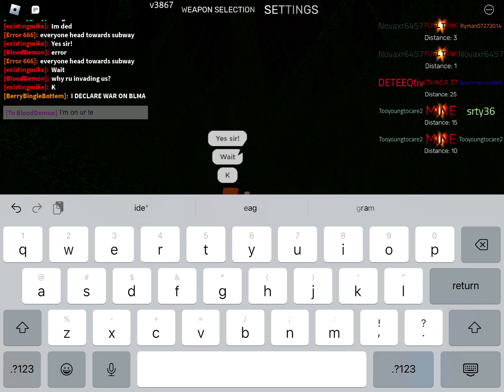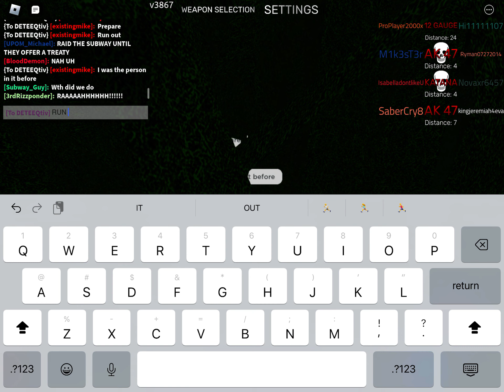The Two Sider PART 1